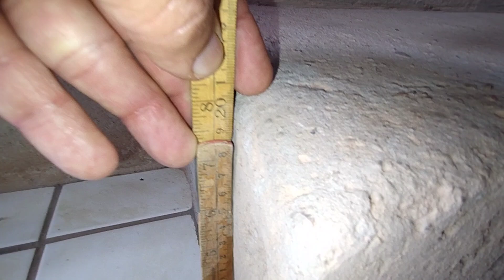Vou ter que construir um DEGRAU aqui na entrada da casa.